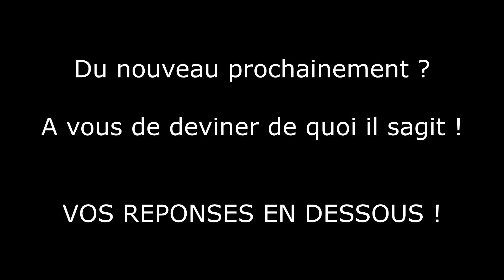Du nouveau prochainement ? 🤔🤫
Salut !
Il se pourrait qu'il y ait du nouveau qui arrive sur la chaîne bientôt. En attendant tu peux essayer de deviner, je lirai toutes les propositions. Propose une idée dans les commentaires !

A bientôt...😉